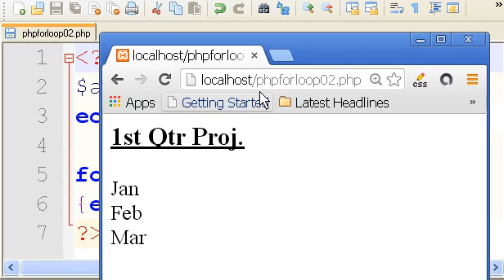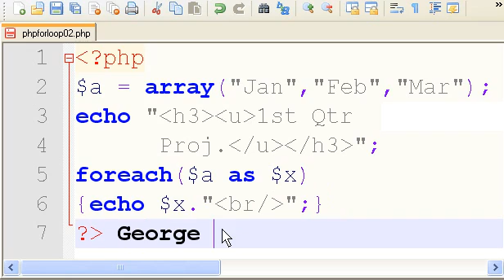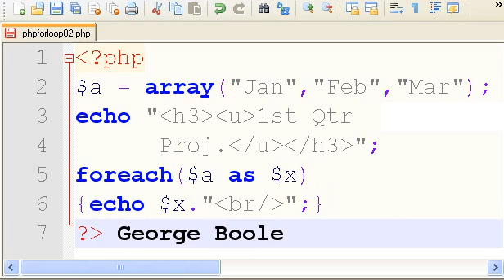PHP foreach Loop 8b